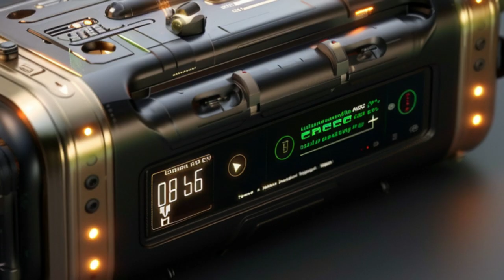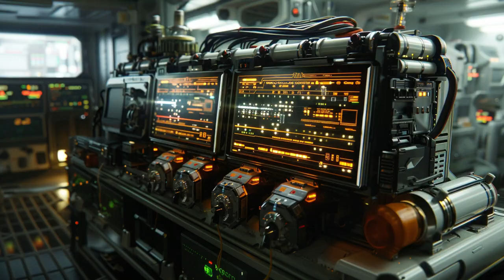Daily Spaceship - Trans-Reality Surveyor, Alien Research Spaceship for Time Folds Multiple Realities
The Daily Spaceship

Name: Trans-Reality Surveyor
Planet of Origin: Comargo 1107 Star System

Explore the Trans-Reality Surveyor, a state-of-the-art alien spaceship from the Comargo 1107 Star System. This advanced extraterrestrial spacecraft is designed to study time folds and multiple realities, allowing it to exist in multiple dimensions simultaneously. Learn how its innovative features, like the Multi-Reality Chrono-Sensing Mechanism and Quantum Drive, make it a leader in space exploration. Join us in this fascinating journey! 🚀